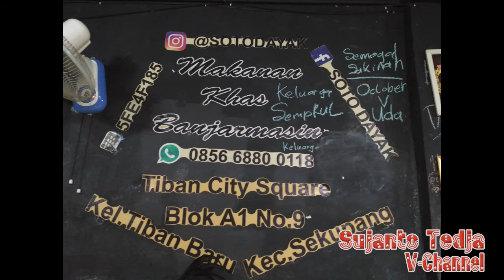Wisata Kuliner Batam Bakso Mangkok Beranak Cabe Setan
Wisata Kuliner Batam kali ini adalah Bakso Mangkok Beranak Cabe Setan.
Dijamin anda akan dipuaskan dengan Bakso Mangkok ini.